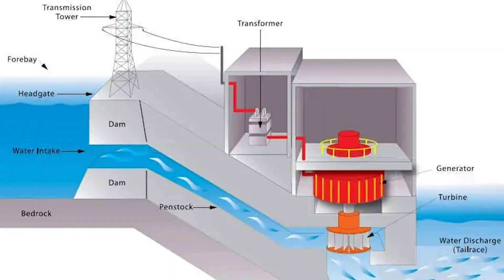Fortnite'ın Kablosuz Elektrik Sistemi Nasıl Çalışıyor?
Fortnite’ın kablosuz elektrik sistemi nasıl çalışıyor, inceliyoruz. Oyun içindeki sokak lambalarından elektrik hatlarına kadar her detayı analiz ediyor, gerçek dünyadaki elektrik sistemleriyle karşılaştırıyoruz. Ayrıca Fortnite ayarları ve Fortnite araba bugu gibi eğlenceli detaylara da değiniyoruz. Bu farklı ve eğlenceli videoyu kaçırmayın